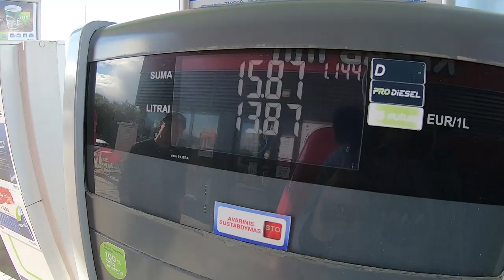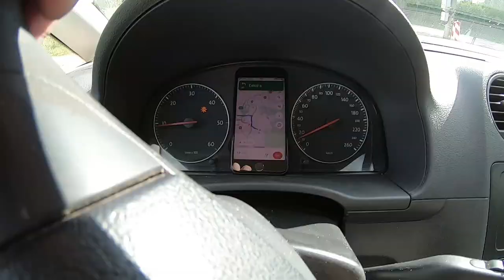Deivis su kedu Klaipėdos etape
Pagelbėjau Deiviui gazuot Klaipėdoj semi-pro etape. Gaila jo top32 battlas nenusifilmavo, tai anksčiau baigėsi veiksmas